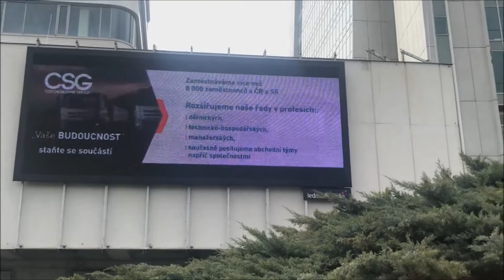Pan 2019 03 15